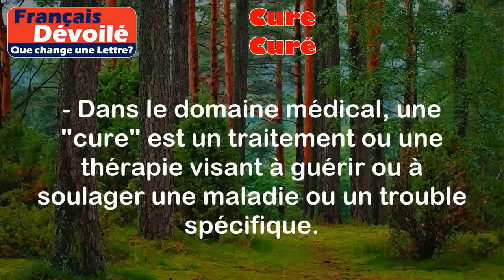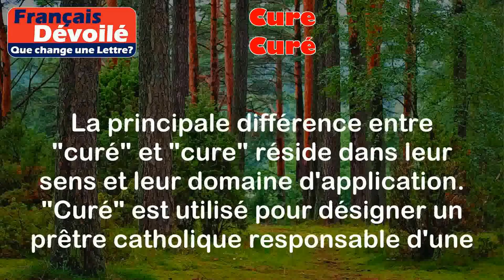Cure et Curé (Une Lettre)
Cure:
- Dans le contexte religieux, un "curé" est un prêtre catholique qui est responsable d'une paroisse. Il a la charge spirituelle des fidèles de cette paroisse et célèbre les sacrements tels que le baptême, la communion et le mariage.

Exemples:
- Mon frère est devenu curé d'une petite église de campagne.
- Le curé a célébré une messe spéciale pour les défunts.

- Dans le domaine médical, une "cure" est un traitement ou une thérapie visant à guérir ou à soulager une maladie ou un trouble spécifique.

Exemples:
- Mon grand-père a suivi une cure de désintoxication pour se débarrasser de son addiction à l'alcool.
- Le médecin a recommandé une cure thermale pour soulager mes douleurs articulaires.

Différence:

La principale différence entre "curé" et "cure" réside dans leur sens et leur domaine d'application. "Curé" est utilisé pour désigner un prêtre catholique responsable d'une paroisse, tandis que "cure" est utilisé pour décrire un traitement médical ou une thérapie. Ces deux mots n'ont pas de similarités significatives, à part le fait qu'ils sont tous les deux des noms communs en français.